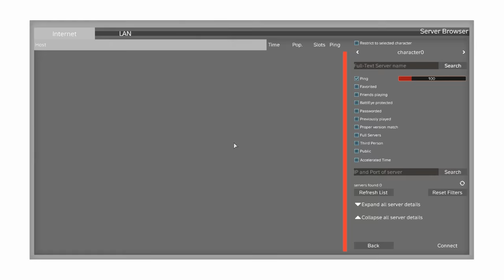DAYZ STANDALONE .62 UNSTABLE AMAZING MUST SEE stream! ---- Duxxy1 Gaming Subscribe for more!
EPISODE 4 OF THE DAYZ MOD SERIES IS RELEASED CAN WE GET 10 LIKES? I will be working on streaming something everynight all night from now on! Let me know in comments what youd like to see!